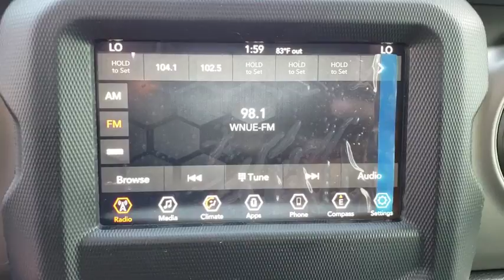2018 Jeep Wrangler Unlimited Orlando, Hunter's Creek, Kissimmee, Windermere, Davenport, FL W250917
Bright White Clearcoat New 2018 Jeep Wrangler Unlimited available in Orlando, Florida at Central Florida Chrysler. Servicing the Hunter's Creek, Kissimmee, Windermere, and Davenport, FL area
2018 Jeep Wrangler Unlimited Sport S - Stock#: W250917 - VIN#: 1C4HJXDN0JW250917

ENGINE: 2.0L I4 DOHC DI TURBO ETORQUE -inc: GVWR: 5 400 lbs Delete Alternator 700 Amp Maintenance Free Battery Supplemental Heater 48V Belt Starter Generator,TECHNOLOGY GROUP -inc: USB Host Flip Google Android Auto Air Conditioning w/Auto Temp Control Radio: Uconnect 4 w/7 Display 7.0 Touchscreen Display GPS Antenna Input Air Filtering Cluster 7.0 TFT Color Display Apple CarPlay Integrated Center Stack Radio SiriusXM Satellite Radio For More Info Call 1-Yr SiriusXM Radio Service,GVWR: 5 400 LBS,QUICK ORDER PACKAGE 28S SPORT S -inc: Engine: 2.0L I4 DOHC DI Turbo eTorque Transmission: 8-Speed Automatic (850RE) Front 1-Touch Down Power Windows Remote Keyless Entry Speed Sensitive Power Locks Leather Wrapped Steering Wheel Power Heated Mirrors Automatic Headlamps Sun Visors w/Illuminated Vanity Mirrors Security Alarm,BLACK 3-PIECE HARD TOP -inc: Rear Window Defroster Freedom Panel Storage Bag Rear Window Wiper/Washer,WHEELS: 17 X 7.5 POLISHED GRANITE CRYSTAL -inc: Bridgestone Brand Tires Tires: 245/75R17 All-Terrain,TRAILER TOW & HD ELECTRICAL GROUP -inc: Class II Receiver Hitch 240 Amp Alternator 7 & 4 Pin Wiring Harness 700 Amp Maintenance Free Battery Auxiliary Switches,RADIO: UCONNECT 4 W/7 DISPLAY,SIRIUSXM SATELLITE RADIO -inc: For More Info Call 1-Yr SiriusXM Radio Service,TRANSMISSION: 8-SPEED AUTOMATIC (850RE) -inc: Dana M200 Rear Axle Hill Descent Control Tip Start,TUBULAR SIDE STEPS,BRIGHT WHITE CLEARCOAT,BLACK CLOTH LOW-BACK BUCKET SEATS,TIRES: 245/75R17 ALL-TERRAIN,Four Wheel Drive,Power Steering,ABS,4-Wheel Disc Brakes,Brake Assist,Brake Actuated Limited Slip Differential,Aluminum Wheels,Tires - Front All-Season,Tires - Rear All-Season,Conventional Spare Tire,Tow Hooks,Intermittent Wipers,Variable Speed Intermittent Wipers,Privacy Glass,Rollover Protection Bars,Convertible Soft Top,Fog Lamps,AM/FM Stereo,Bluetooth Connection,MP3 Player,Steering Wheel Audio Controls,Auxiliary Audio Input,Driver Adjustable Lumbar,Pass-Through Rear Seat,Rear Bench Seat,Adjustable Steering Wheel,Trip Computer,Keyless Start,Cruise Control,A/C,Cloth Seats,Bucket Seats,Floor Mats,Engine Immobilizer,Traction Control,Stability Control,Front Side Air Bag,Tire Pressure Monitor,Driver Air Bag,Passenger Air Bag,Passenger Air Bag Sensor,Child Safety Locks,Back-Up Camera